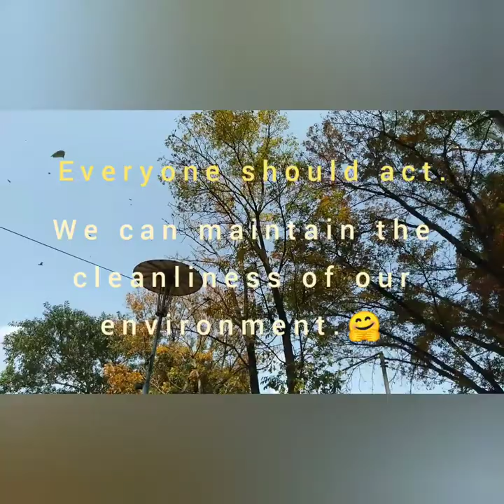Vlog: Proposed Intervention in Environmental Protection - Eloisa C. Barbieto